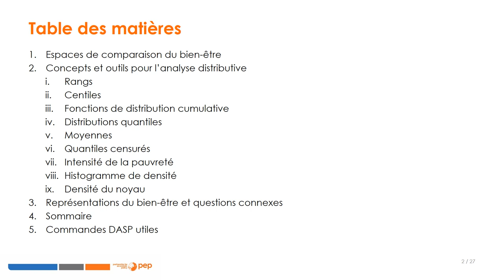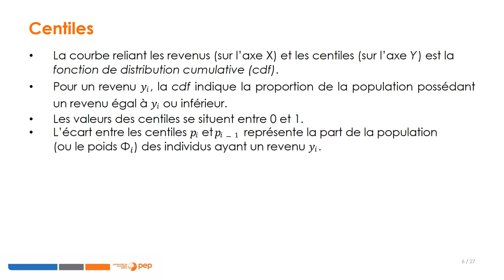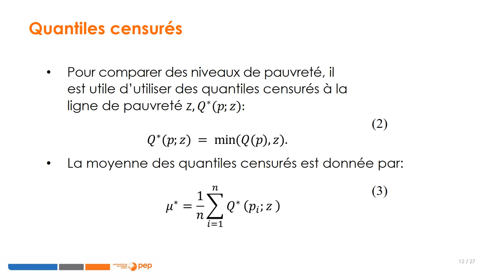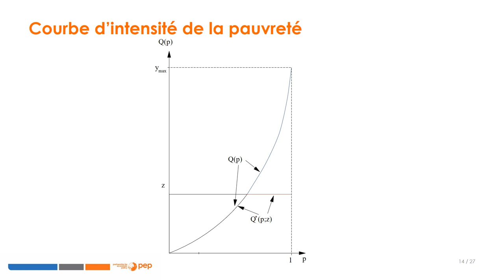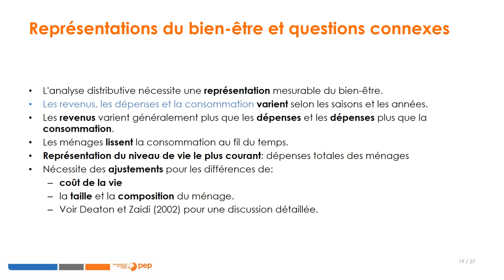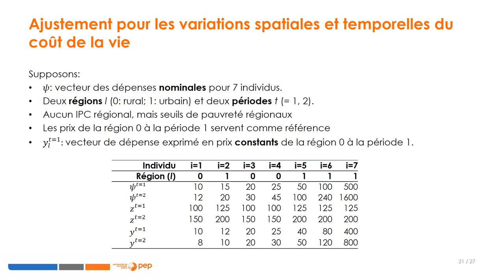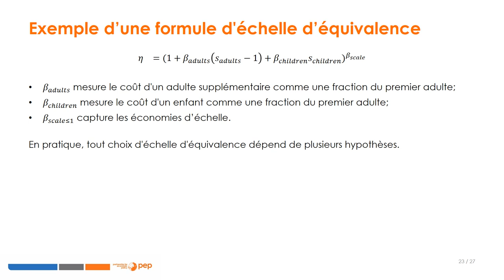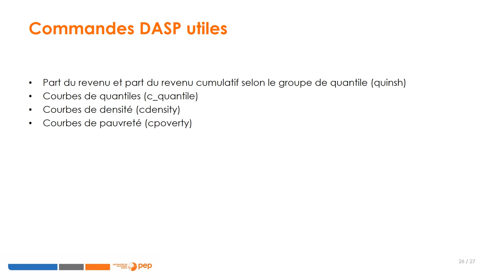Cours 1 : Outils descriptifs de comparaison du bien-être et de la pauvreté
PEP formation en ligne: Analyse microéconomique du bien-être et des politiques publiques

1. Espaces de comparaison du bien-être
2. Concepts et outils pour l'analyse distributive
    i. Rangs
    ii. Centiles
    iii. Fonctions de distribution cumulative
    iv. Distributions quantiles
    v. Moyennes
    vi. Quantiles censurés
    vii. Intensité de la pauvreté
    viii. Histogramme de densité
    ix. Densité du noyau
3. Représentations du bien-être et questions connexes
4. Sommaire
5. Commandes DASP utiles

Références
• Poverty and Equity: Measurement, Policy, and Estimation with DAD, Chapter 3